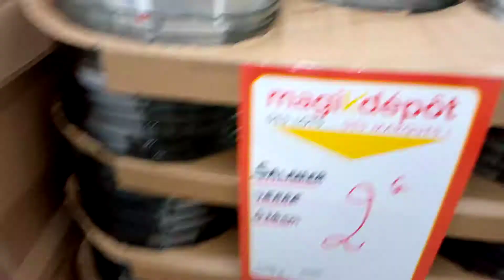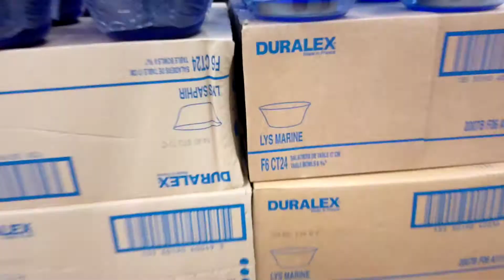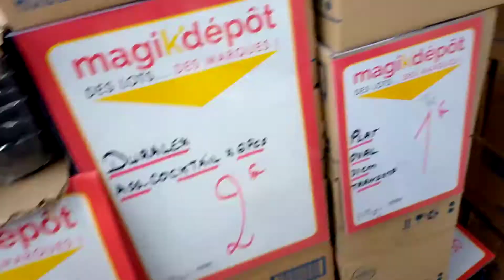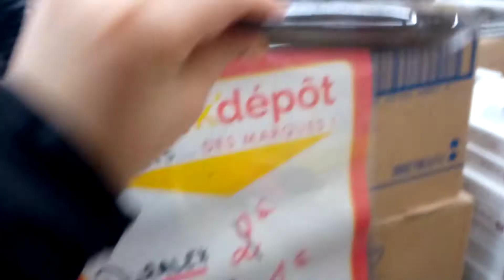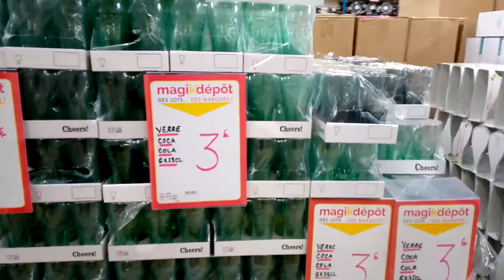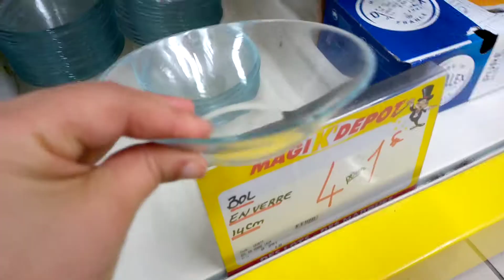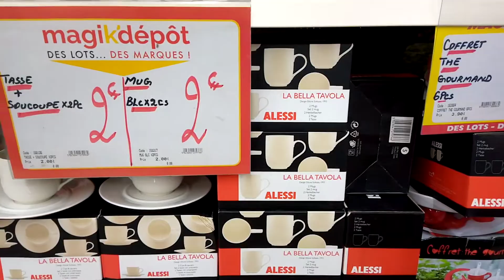MAGIK'DEPOT : GROS DESTOCKAGE VAISSELLE 26/12